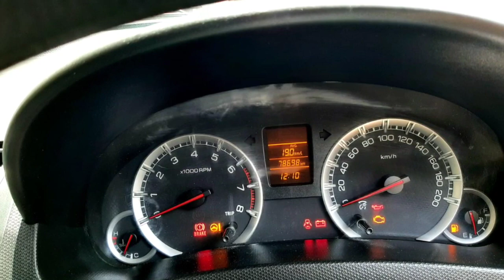Maruti Suzuki Swift Second Car Used Car Sales in tamil nadu bala car sales and buying online